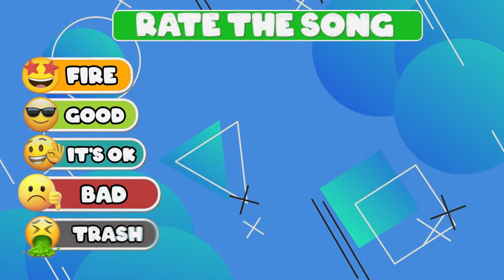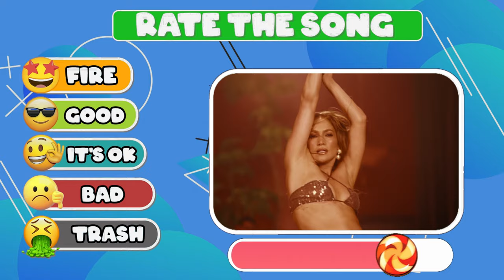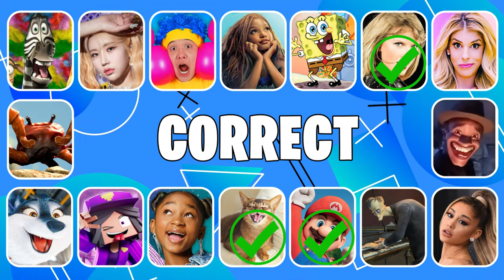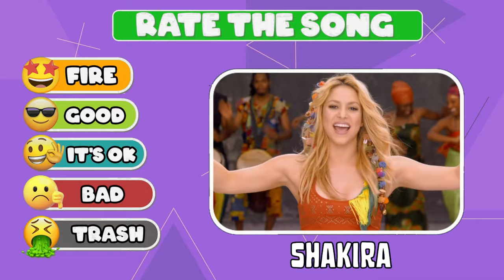Guess The Meme & Youtuber By Song #1| Lay Lay, King Ferran, Salish Matter, MrBeast, Tenge Tenge Song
Guess The Meme & Youtuber By Song #2| Lay Lay, King Ferran, Salish Matter, MrBeast, Tenge Tenge Song
Guess The Meme & Youtuber By Song | Lay Lay, King Ferran, Salish Matter, MrBeast, Tenge Tenge Song
Guess The Meme & Youtuber By Song #5 | Lay Lay, King Ferran, Salish Matter, MrBeast , Elsa, Diana